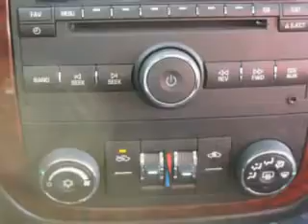Chevrolet Impala, Midway Chevrolet- Plainwell, MI 49080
Chevrolet Impala, Midway Chevrolet you will love this Gold Mist Metallic 2010 Chevrolet Impala, equipped with a 6 Cyl. engine and an automatic transmission with 41,715 miles. enjoy an impressive 29 miles to the gallon on this great car with features like remote ignition system, on steering wheel audio and cruise controls, auxiliary audio input, onstar communication system, Tire Pressure Monitoring System, cargo net, 6 way power driver seat, rear bench seat, and much more. Enjoy the drive, have peace of mind, and drive your entire family in this 2010 Chevrolet Impala. see us at Midway Chevrolet today!

miles- 41,715

vin- 2G1WB5EKXA1174863

Midway Chevrolet

381 12th Street